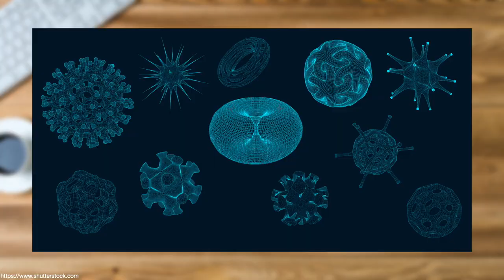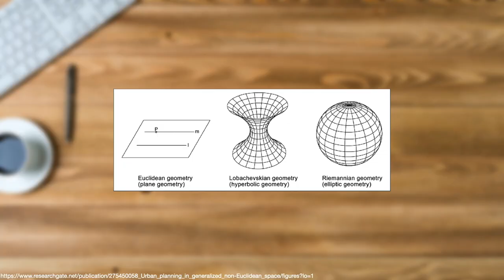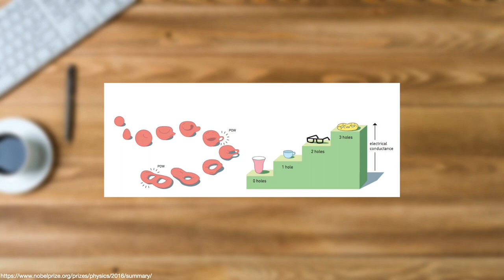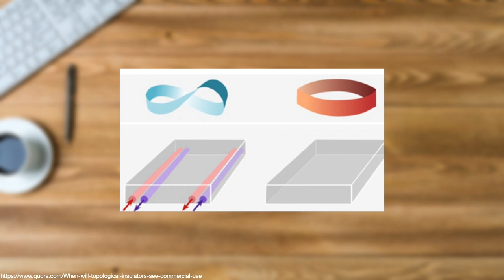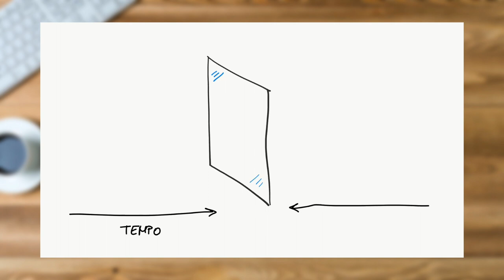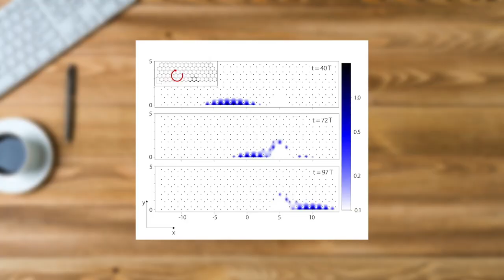ISOLANTI TOPOLOGICI: dalla matematica alla fisica i nuovi MATERIALI QUANTISTICI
La topologia è una branca della matematica, più precisamente della geometria, che studia le proprietà delle figure, come il numero di “buchi” o di “bordi” di un oggetto. Anzi, la topologia è la forma più essenziale e minimalista, ma allo stesso tempo elevata e sofisticata, di geometria.
I sistemi topologici sono parte di una vera e propria rivoluzione della fisica della materia iniziata ormai diversi decenni fa, tra gli anni ’70 e ’80, ma concretizzatasi solamente nell’ultimo decennio, con la realizzazione di materiali topologici, e con l’assegnazione del Premio Nobel per la Fisica del 2016 ai tre autori dei principali lavori in questo ambito.
Ma cosa sono i materiali topologici, gli isolanti topologici, e perché sono così importanti? Ma, soprattutto, cos’è e di cosa si occupa la topologia nella fisica?
I contenuti di questo canale sono gratuiti e lo saranno sempre.
Per supportare il canale non serve altro che iscriversi gratuitamente cliccando sul bottone apposito e attivare le notifiche cliccando sulla campanella!

Caffè Bohr - La scienza semplice come bere un caffè
INDICE

00:00 introduzione
01:14 Diversi tipi di geometrie
04:52 La topologia in fisica
09:50 Isolanti topologici
13:48 Conclusioni
PER APPROFONDIRE